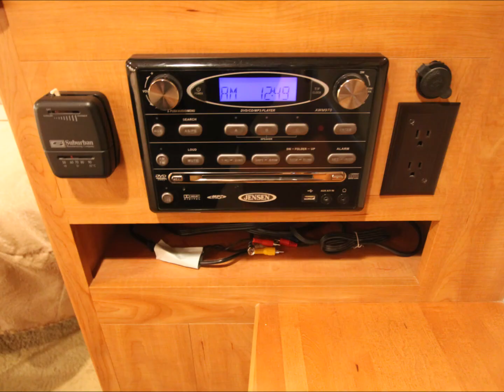2010 Winnebago Journey 40L Slideshow Video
2010 Winnebago Journey 40L Affordable ClassADiesel Motorhome RV! On Sale Now for $124,900!

From the Manufacturer:
Some desire to tour the country in full-blown luxury. Others seek diesel pusher practicality for family travel. That's why, for 2010, we present the Journey. The Journey is built on the extrodinary Maxum chassis with its 360HP, 32,350 lb. GVWR and an incredible amount of storage space. The Journey offers SmartSpace features that make the most of the available space. Make your next adventure more memorable in a Winnebago Journey!
Specs:
Miles: 47,816
Generator: Onan 8000 QD (207 hrs.)
Engine: Cummins / I6 Diesel Pusher
Chassis Brand: Freightliner
Chassis Model: XC-Series
Cylinders: 6
Horsepower: 360 hp @ 2,200 RPM
Torque: 1,050 ft-lbs. @ 1,400 RPM
Displacement: 6.7 litres
Fuel Type: Diesel
Fuel Requirements: Regular
Carburetion Type: Fuel Injected
Turbocharged: Yes
Transmission Brand: Allison
Transmission Type: 6 Speed Automatic
Overdrive: Yes
Driveline Type: 4X2
Length: 40.67 ft. (488 in.)
Width: 8.42 ft. (101 in.)
Height: 12.33 ft. (148 in.)
Interior Height: 7 ft. (84 in.)
Wheelbase: 23 ft. (276 in.)
Towing Capacity: 10,000 lbs.
GVWR: 32,350 lbs.
Fuel Capacity: 100.0 gal.
Total Gray Water Tank Capacity: 91.0 gal.
Total Propane Tank Capacity: 28.0 gal. or 119 lbs.
Body Material: Aluminum
Sidewall Construction: Fiberglass
Number of Doors: 1
Number of Slideouts: 3
Power Retractable Slideout: Yes
Number of Awnings: 1
Awning Length: 20 ft. (240 in.)
Power Retractable Awning: Yes
Leveling Jack Type: Front Power / Rear Power
Number Of Sofas: 2
Sofa Material: Leather
Number Of Recliner / Rockers: 2
Material: Leather
Max Sleeping Count: 8
Number Of Queen Size Beds: 1
Number Of King Size Beds: 1
Number Of Convertible / Sofa Beds: 3
Rear Hitch Type: Receiver
Tongue Weight: 500 lbs.
Air Conditioning Type: Automatic
Heater Type: Automatic
Heater: 55,000 BTUs
Water Heater Tank Capacity: 10 g
Water Heater Pump Power Mode: Electrical / Propane
Water Heater Tank Bypass: Yes
For more pictures/features/360 tour please view our website listing. Thanks!